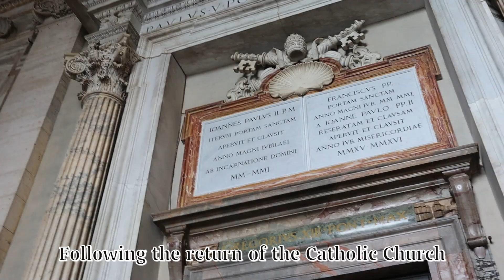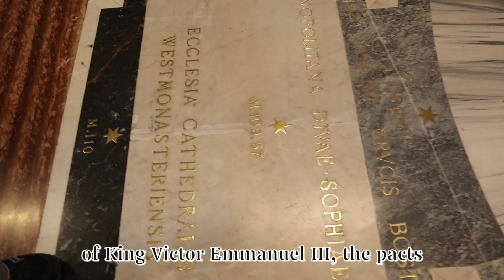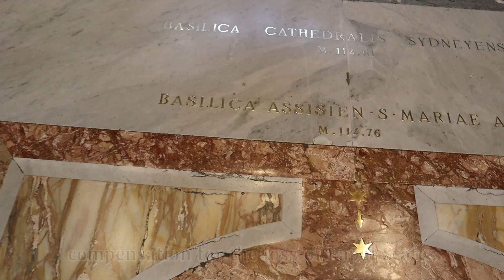Visit VaticanThe Magnificent Beauty Of the Largest Catholic Church In The World Italy Trip||P8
🌿🌿 Welcome to PHUONG ALLEN channel. Thank you for your support and enjoy the channel.

🌿🌿In this video, I will take you go inside to admire the magnificent beauty of the largest Catholic Church In The World, The Vatican.

The Vatican City State was born on February 11, 1929, with the Lateran Pacts, signed between Fascist Italy and the Holy See , with the historic Capture of Rome, was concluded.

Vatican, State of the City of (SCV)  State consisting of a small territory located within the city of Rome , on Vatican City, a city-state surrounded by Rome, Italy, is the headquarters of the Roman Catholic Church. It's home to the Pope and a trove of iconic art and architecture. Its Vatican Museums house ancient Roman sculptures as well as Renaissance frescoes in the Raphael Rooms and the Sistine Chapel, famous for Michelangelo's ceiling. It represents the seat of the Catholic Church and the head of state is the Supreme Pontiff who has legislative, executive and judicial powers ; the executive power is exercised through the Pontifical Commission for the SCV
the western bank of the Tiber and corresponding to the Vatican Hill . It represents the seat of the Catholic Church and the head of the State is the Supreme Pontiff who has legislative, executive and judicial powers; executive power is exercised through the Pontifical Commission for the SCV It is the smallest state in the world: it includes the square and basilica of St. Peter, the surrounding buildings with the artistic collections, the museums and the library, parks, gardens and some streets and squares, and it belongs to the Artistic Heritage of Humanity, based on the UNESCO convention (1972) for the protection of the world natural and cultural heritage.

🌿🌿 Please enjoy with me and have a wonderful day